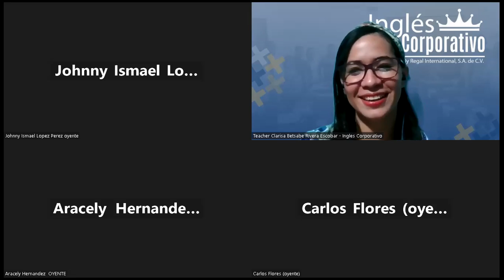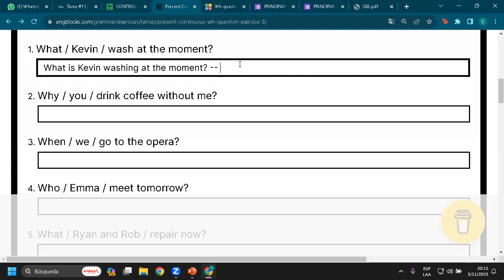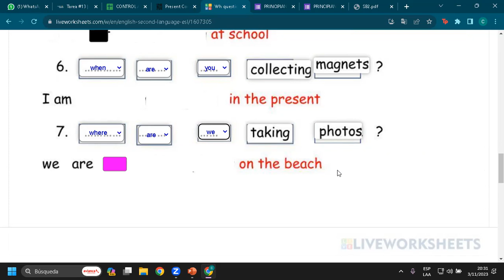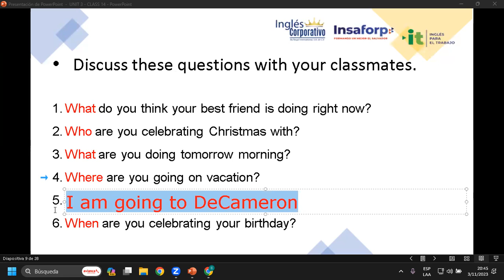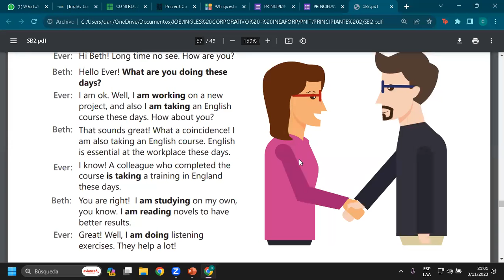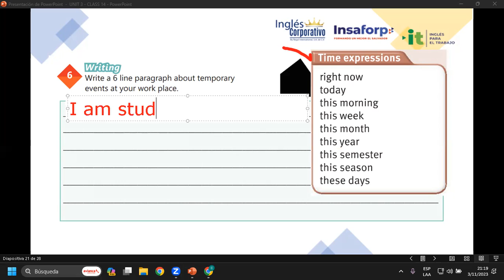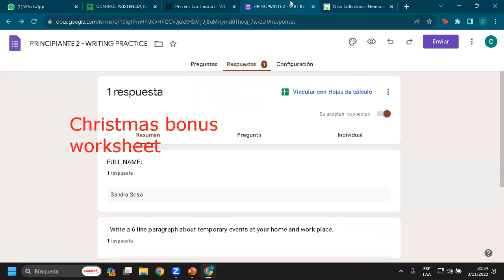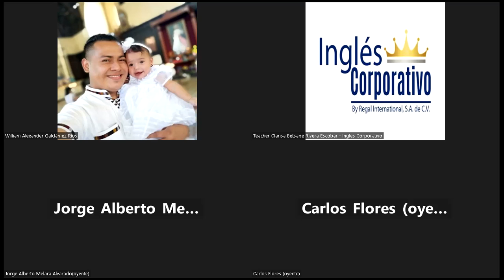SESION 14-03/11/2023-IC29750-0003-2023-RIVERA-Simple present for temporary situations.